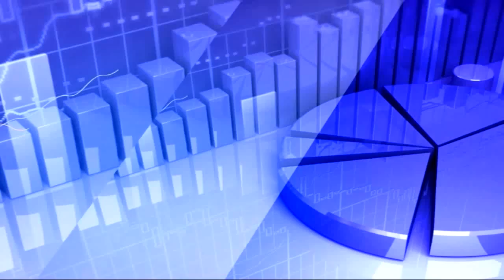7th May 2020 TV5 Money Closing Report